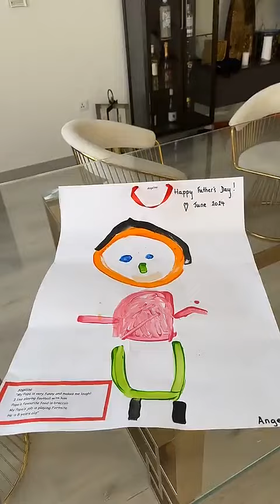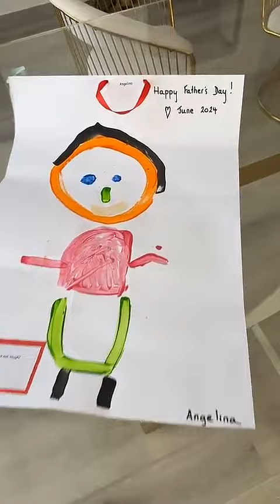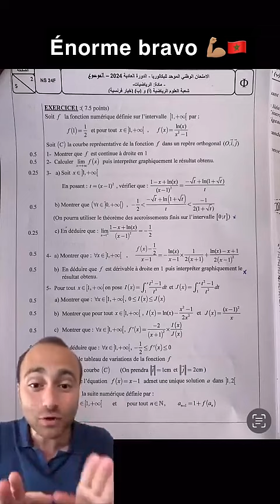JULIEN TANTI - 17 Juin 2024